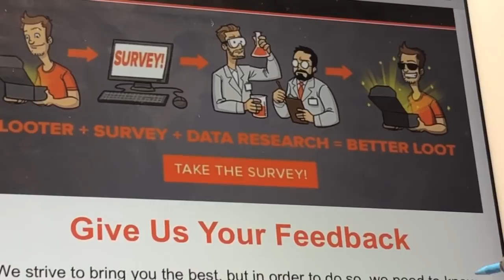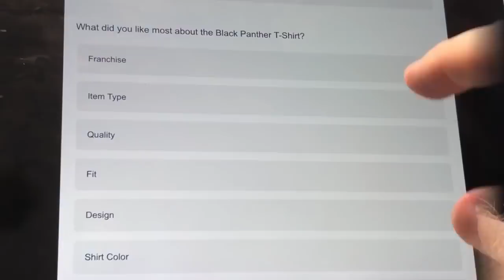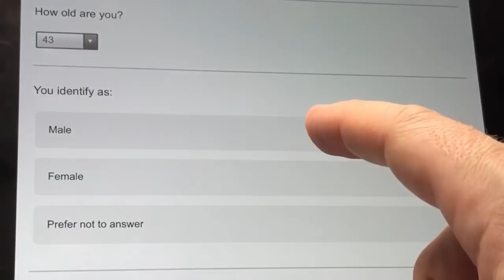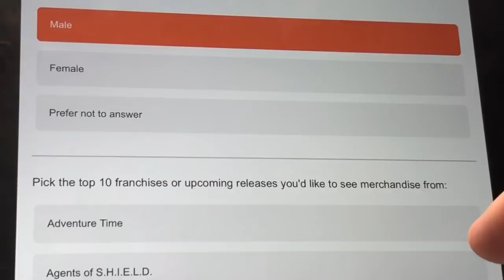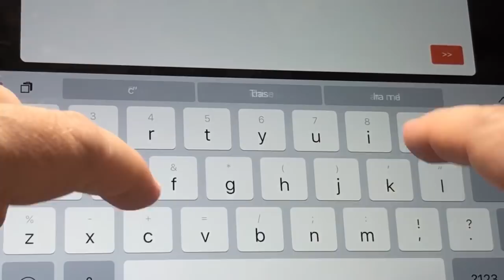LOOT CRATE GETS UP IN MY BUSINESS! WTF!!?